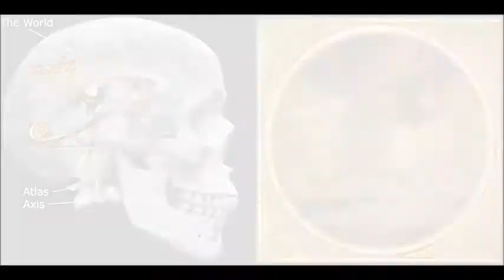Hole in Head 93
Two. It's going down.